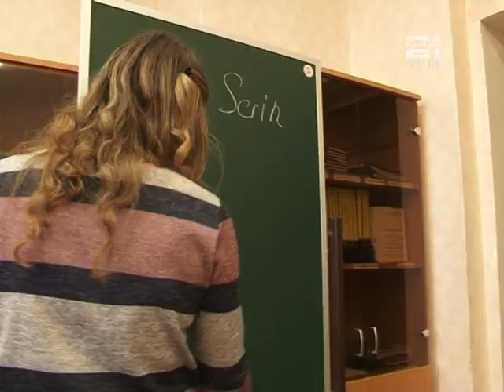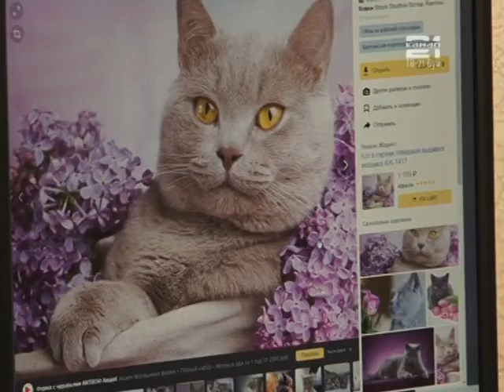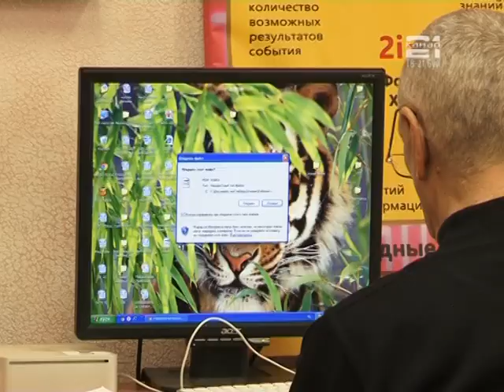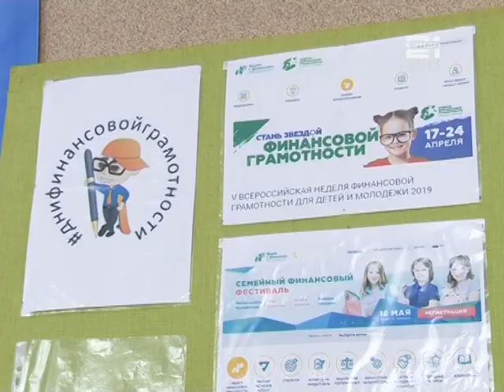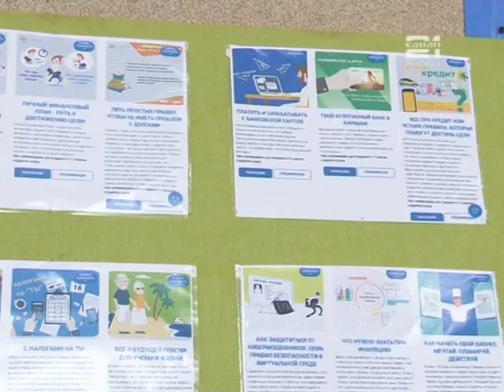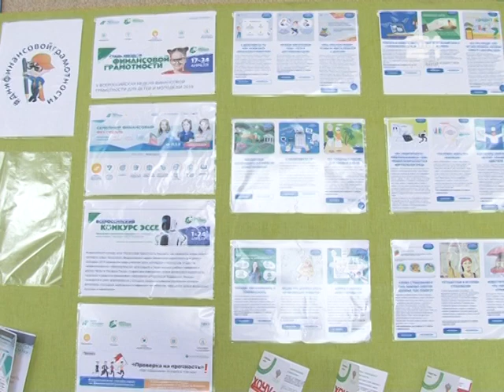Компьютерные курсы для пенсионеров и неделя финансовой грамотности в БТЖТ